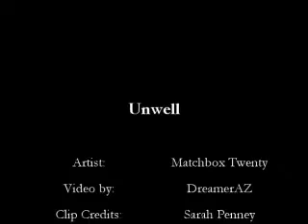Unwell (Clark)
Clarks POV. Clark doesn't want to believe that he imagined being an alien.